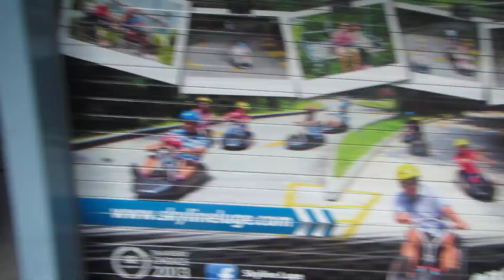Skyline at Sentosa Island Singapore